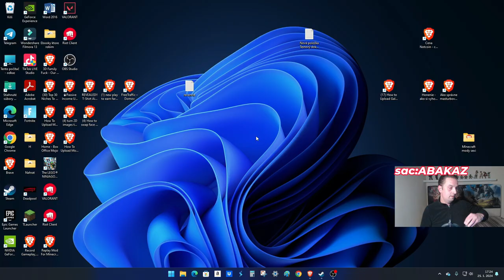El Don Papino:Reepi:Macocaptain.What Could Happen:Abakaz Fortnite Gameplay